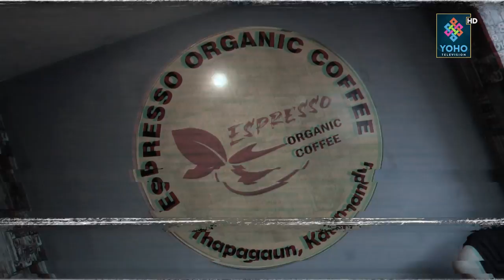Mr. Man Bahadhur Shrestha (Managing director/espresso organic coffee house) in Work Mania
Host : Shalu Tamang
Producer : Ranjit Poudel
Chief Editor : Ranjan Neupane
Editor : Dinesh Oli
Camera person : Ajay Moktan, Shirash Shrestha, Sanjay Ghimire & D.B. Magar
MCR : Amit Shrestha, Suman Chaudhary & Anurag Phuyal
MUA : Sokem